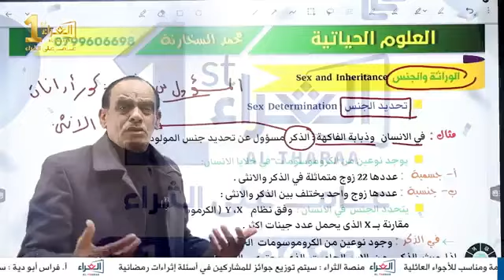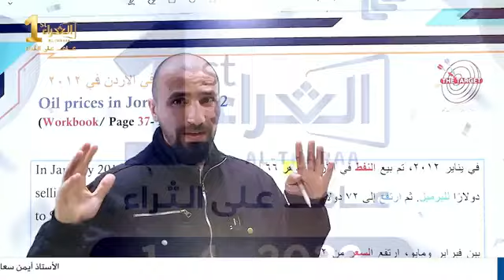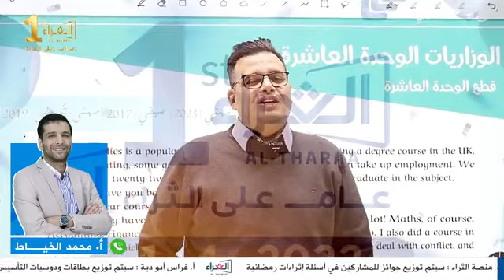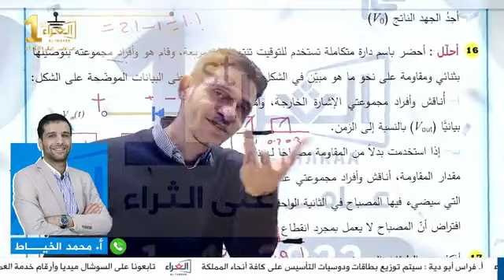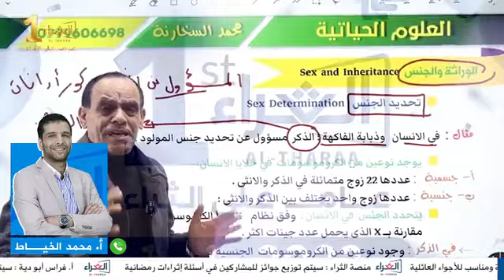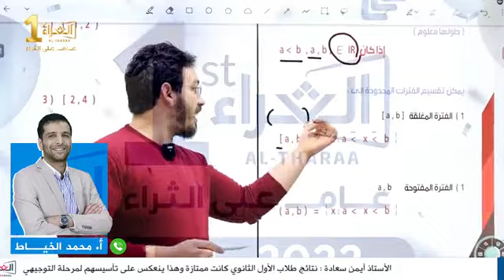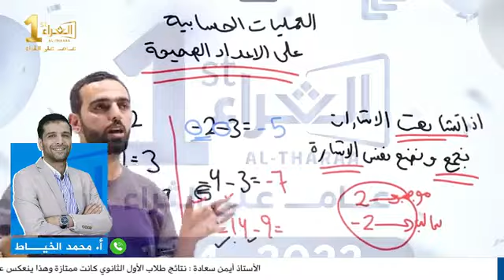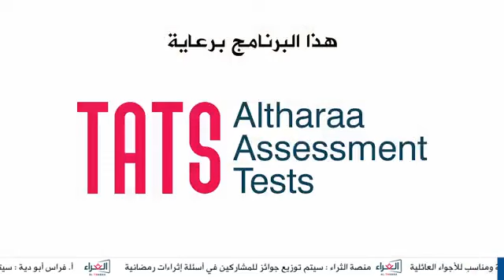إثراءات رمضانية الحلقة 20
ضيوف الحلقة:
الدكتور أحمد الثلجي
الأستاذ أيمن سعادة